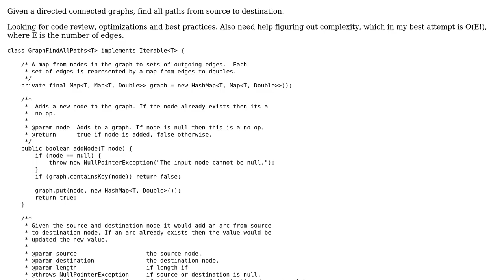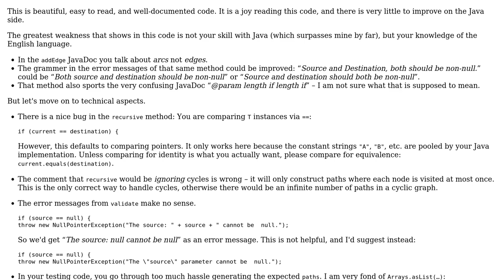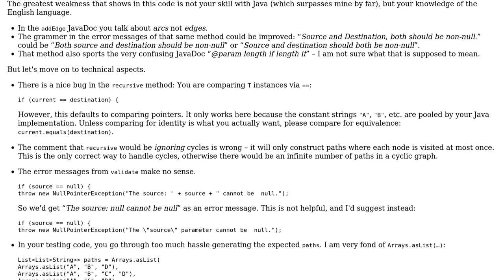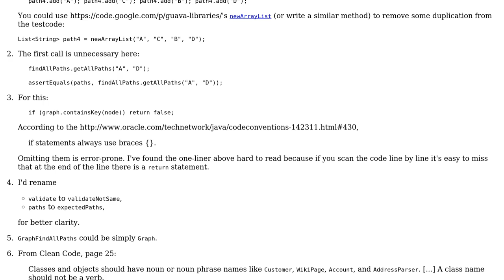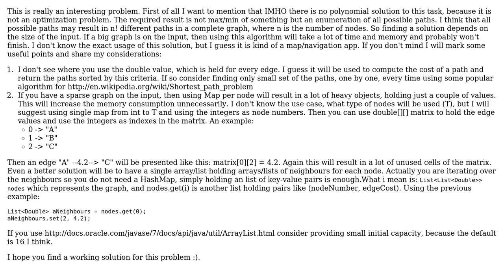Code Review: Find all paths from source to destination (3 Solutions!!)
Code Review: Find all paths from source to destination

With thanks & praise to God, and with thanks to the many people who have made this project possible! | Content (except music & images) licensed under CC BY-SA | Music | Images & others | With thanks to user palacsint user JavaDeveloper user egelev user amon user 200_success and the Stack Exchange Network Trademarks are property of their respective owners. You are responsible for your own actions.